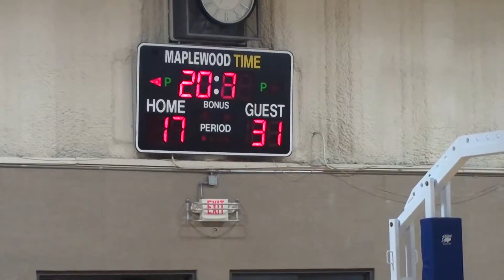ILHS Girls Varsity VS Maplewood 2 of 2